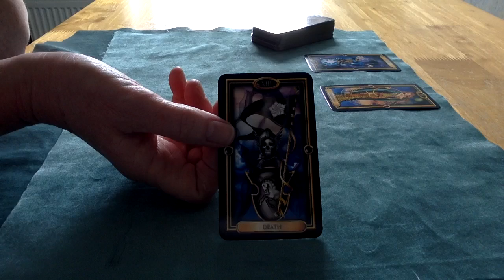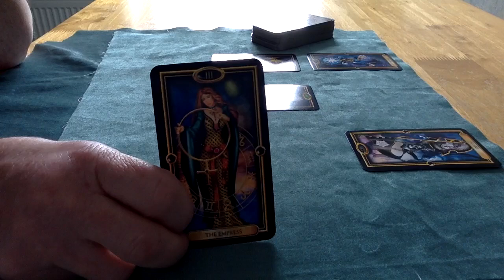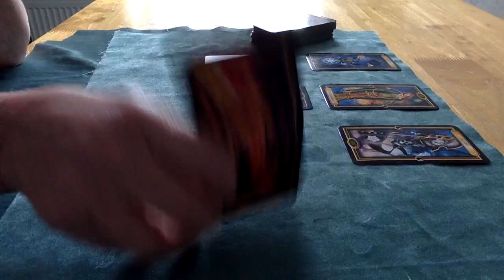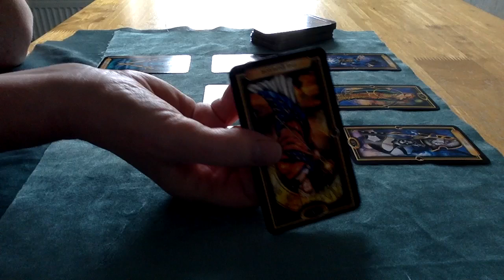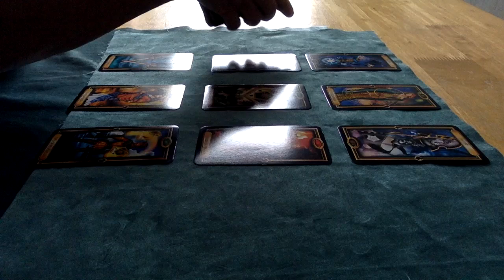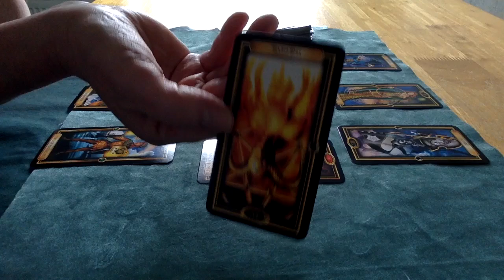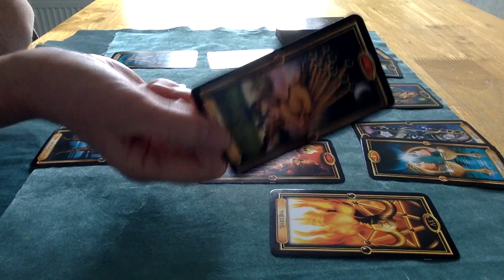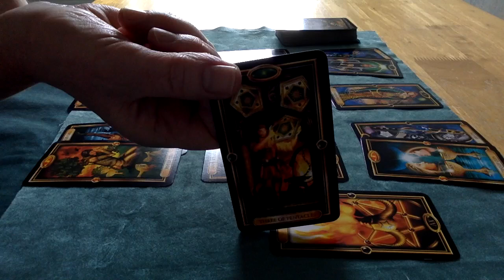Twin Flames ⚜️Pisces 💙 10/24 Tarot